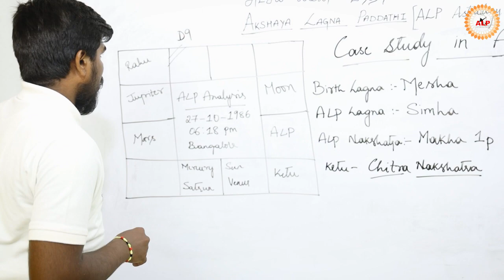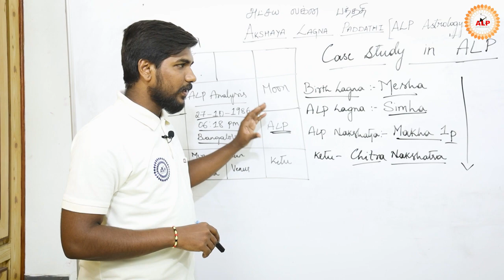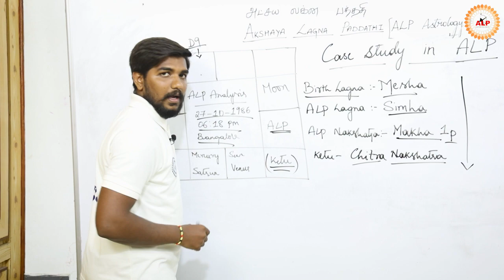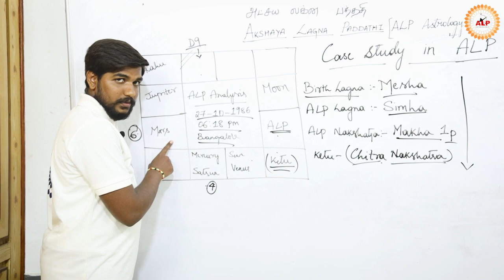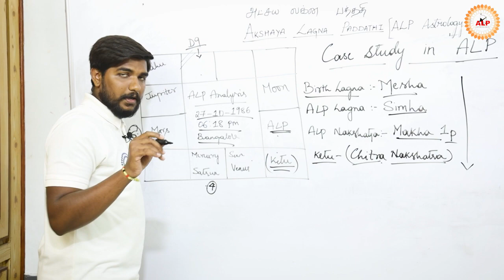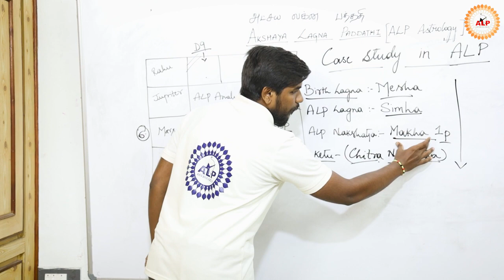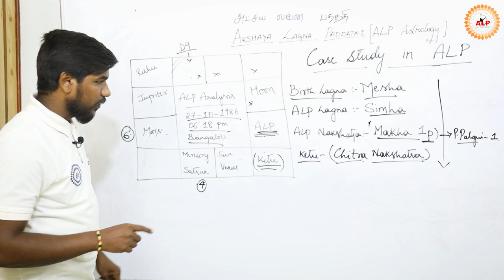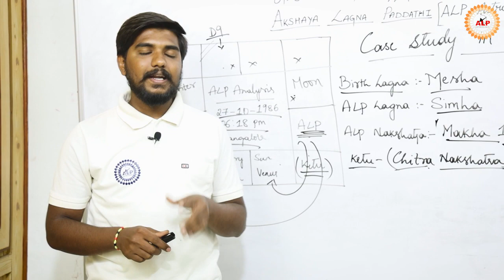ALP Astrology english class